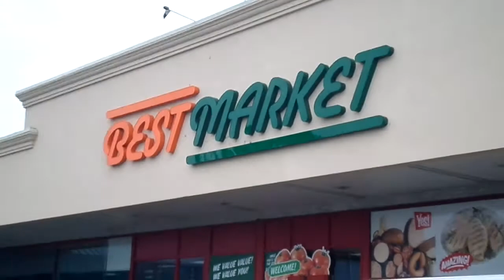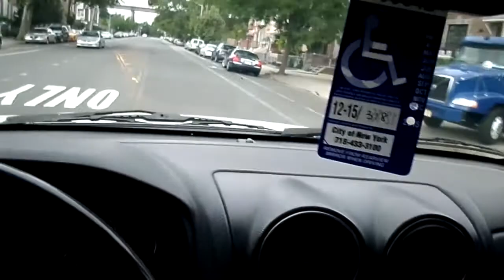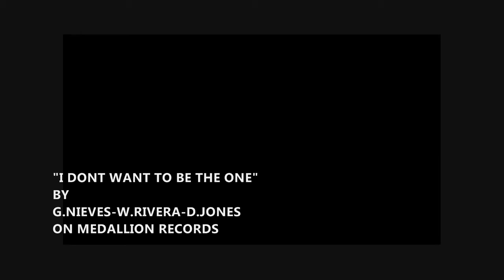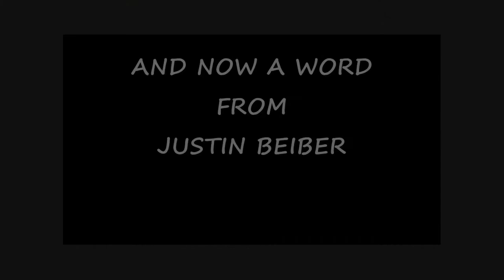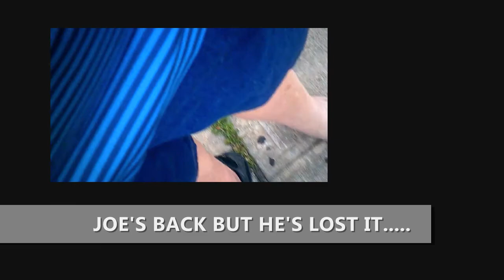WHAT DID I DO TO PISS YOU OFF THIS TIME.......BABY!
MY WIFE SAYS SHE HATES ME AFTER 21 YEARS OF MARRIAGE,FIGHTING THE SUGAR DEMONS GROOVIN IN THE PARK...AND I HOLD NO GRUDGES!

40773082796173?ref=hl